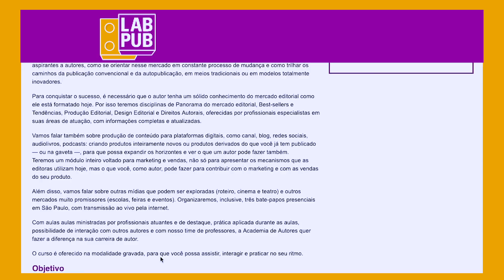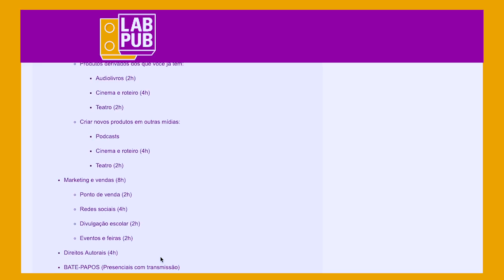COMO GANHAR DINHEIRO COM LIVROS NO BRASIL (E VIVER DISSO)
Você já se perguntou se é possível viver como escritor? Muita gente acredita que é impossível ganhar dinheiro com livros no Brasil: isso não é verdade e nós vamos mostrar.

A LabPub nos convidou a mostrar algumas técnicas que você pode usar para engrenar a sua carreira na escrita e viver de literatura.

Para quem quer se especializar no mercado editorial brasileiro, acompanhe as dicas e procure mais informações sobre a LabPub, que oferece uma rede de cursos com foco no profissional do livro e está lançando um curso para profissionalização de escritores.

ATENÇÃO! Este não é um curso sobre como escrever livros. A ideia do curso é te ajudar a formular uma estratégia sólida para construir sua carreira na literatura.

*Este conteúdo é um publieditorial

Captação de imagens e som:
Raul Alexandre